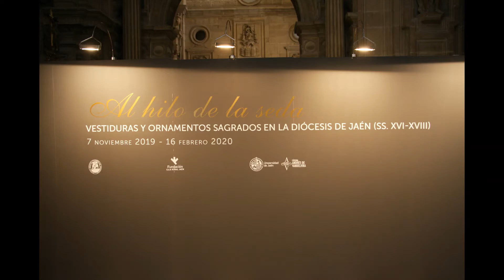Al hilo de la seda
Una vez finalizada nuestra exposición "Al Hilo de la Seda" en Catedral de Jaén, queremos dar las ¡¡¡Gracias!!! 🙌 a todas y cada una de las 👉 más de 13.000 personas 😄que la han visitado.

A los prestadores de obra, entre ellos Catedral de Ávila Catedral de la Asunción de El Burgo de Osma Catedral de Baeza  y muchos más que han hecho posible que se conozcan los ornamentos y vestiduras sagradas del siglo XVI-XVIII. Universidad de Jaén Diócesis de Jaén 🧵

Y como no a su magnífico comisario IsmaelAmaro 🔝